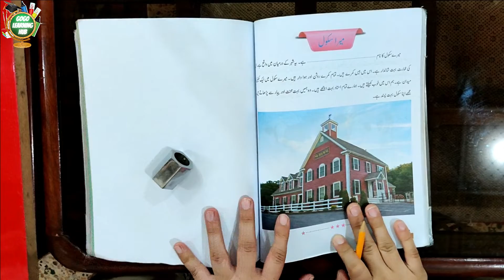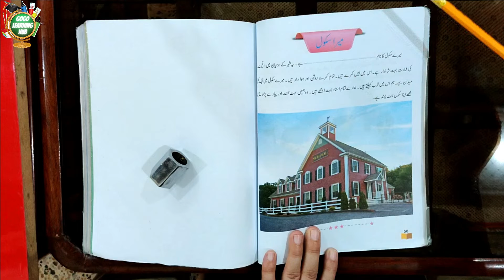URDU ESSAY FOR KIDS | MERA SCHOOL | MY SCHOOL | GOGO LEARNING HUB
GOGO LEARNING HUB IS A HOME BASED TEACHING SOLUTION FOR YOUR KIDS WHERE YOU CAN EASILY TEACH YOUR KIDS AT DIFFERENT LEVELS OF HIS/HER AGE.
IN THIS BASIC LEARNING SERIES OF VIDEOS, THIS VIDEO CONTAINS AN ACTIVITY OF LEARNING "URDU ESSAY WRITTING" IN URDU BY READING, WRITING, SPEAKING & MEMORIZING THEM.

GGLH-0101